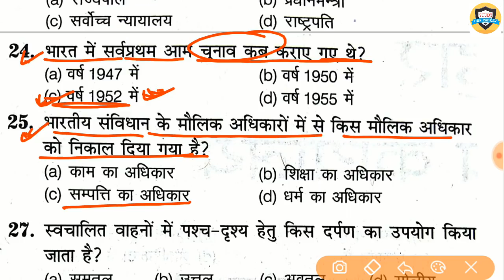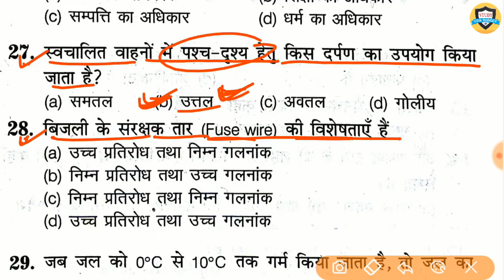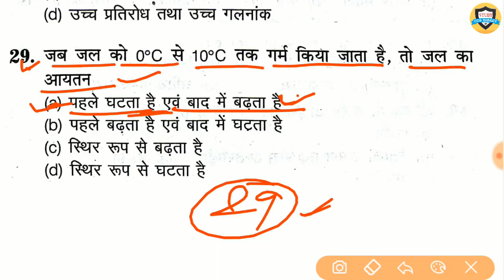Gk Quiz top 29 प्रश्न | Gk practice paper | GK in hindi for Railway, Group d, RPF, UP police, SSC GD